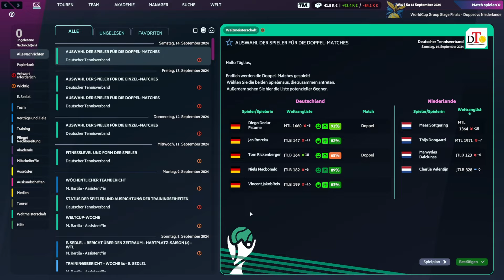Ein 15-jähriges Talent im Fokus! | Tennis Manager 2024 (12)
Tennis Manager 2024 günstig kaufen (Werbung) | Twitch | TM24 ist zurück! In Tennis Manager 2024 ist strategisches Management der Schlüssel zum Erfolg. Wir sorgen für finanzielle Stabilität, handeln Verträge klug aus und tätigen strukturelle Investitionen, um sowohl unsere kurzfristigen als auch langfristigen Ziele zu erreichen. Dank der hochmodernen 3D-Engine tauchen wir mitten ins Spielgeschehen ein und coachen unsere Tennis-Profis während der Spiele in Echtzeit.

Transparenzoffensive: Ich habe den Key kostenlos erhalten :)

Übernimm die Leitung einer Tennis-Akademie und spiele die ultimative und realistischste Tennisreise. Segeln Sie durch eine umfangreiche Auswahl an Turnieren mit über 2000 Wettbewerben von der Junioren- bis zur Profi-Ebene. Mit 5000 Spielern, die Ihnen zur Verfügung stehen, finden Sie die Talente, die Ihre Akademie zu Ruhm und Ehre führen werden.